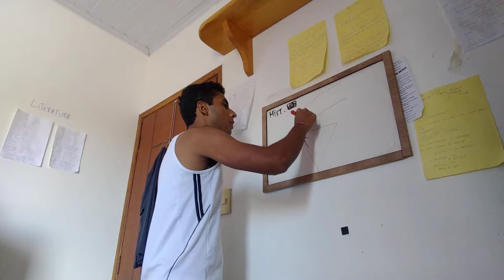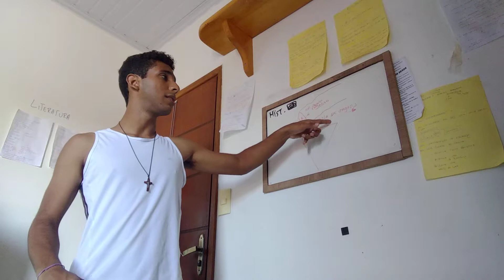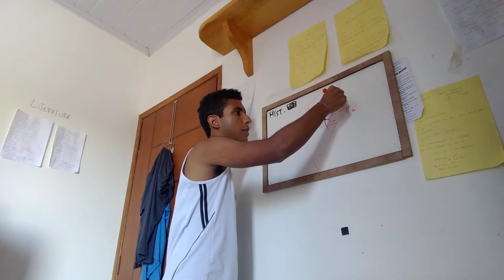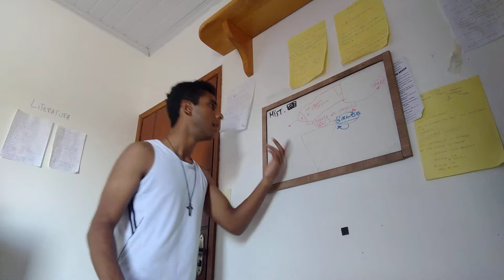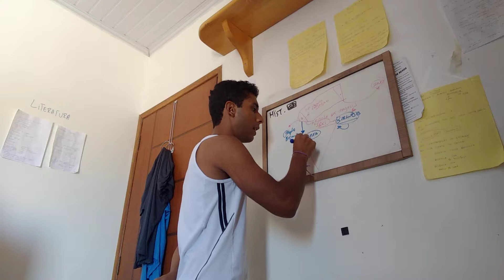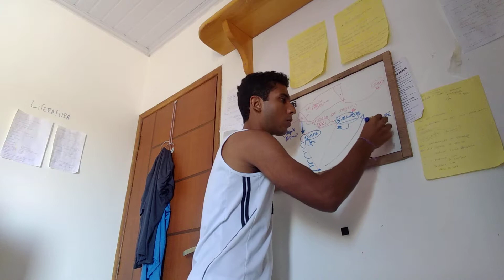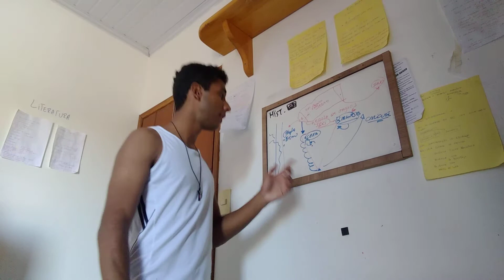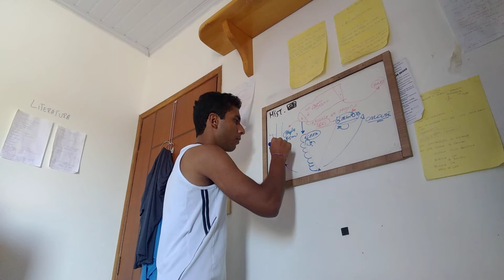[HISTÓRIA]Formação de Portugal e as Grandes Navegações